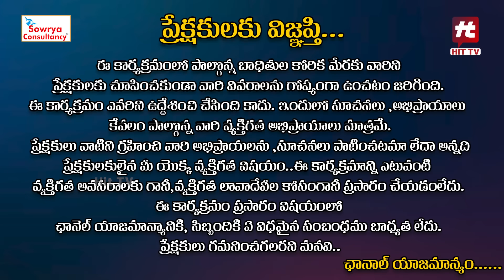Idi Katha Kadu Jeevitham EP-113 | Dr.Kalyan Chakravarthy | Advocate Ramya | Sreevani@HitTVExclusive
Watch :  Idi Katha Kadu Jeevitham EP-113 | Dr.Kalyan Chakravarthy | Advocate Ramya | Sreevani@HitTVExclusive

మీ సమస్యల పరిష్కారo కోసం మీరు సంప్రదించవల్సిన నెంబర్ : 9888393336